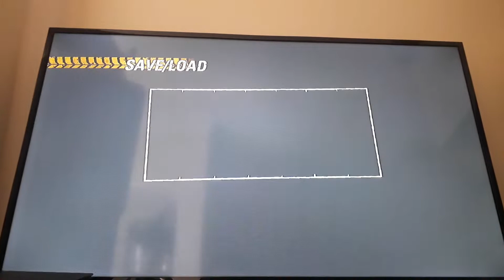Burnout Revenge XBOX 360: Noodles of Fun, very close to 20 million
Sadly I couldn't get a decent fly with my second crashbreaker, and go for the buses up there, but it's actually very tricky to go up there, I might retry for 20 million soon here.

Car used: Sport C180 Lite
Explosion multi: ×45/59
System: Xbox 360 Super Slim Version NTSC 60hz